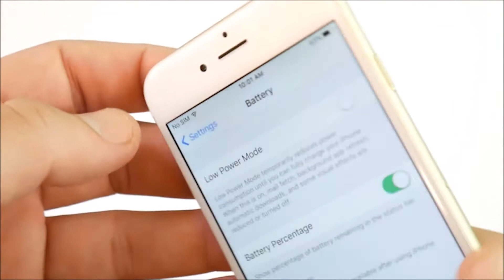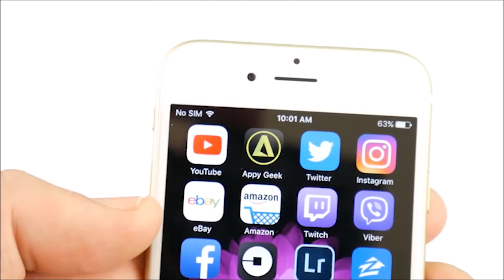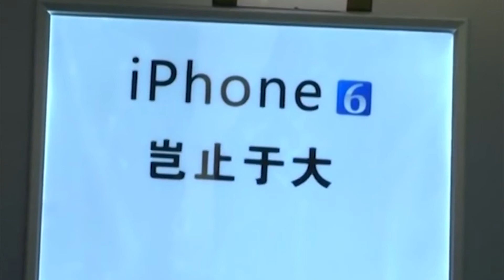Phải làm gì khi iPhone bị chai pin giảm hiệu năng?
Bạn đang sở hữu một chiếc iPhone chai pin giảm hiệu năng khiến mọi tác vụ hoạt động kém mượt mà? Bạn thực sự muốn thay pin nhưng lo sợ những cơ sở không uy tín có thể “luộc” mất đồ của bạn trong khi đó nếu thay chính hãng lại quá đắt đỏ? Đó là chưa kể nguồn gốc của những viên pin bên ngoài kia thường không đảm bảo an toàn do không phải có xuất xứ chính hãng. Nếu tất cả điều này đang là vấn đề lo ngại của bạn  thì xin đừng lo, hãy cùng xem video sau đây.
 iphone chai pin,
cách kiểm tra pin iphone 6s,

pin iphone chai bao nhiêu thì thay,

kiểm tra độ chai pin iphone ios 11,

phần mềm kiểm tra độ chai pin iphone,

kiểm tra độ chai pin iphone 6,

cách kiểm tra pin iphone 6s plus,

phần mềm kiểm tra số lần sạc pin iphone,

pin iphone chai bao nhiêu thì nên thay,
iphone 6 bị chai pin,

iphone 6 bị chai pin phải làm sao,

khắc phục chai pin iphone,

cách làm hết chai pin,

cách phục hồi pin iphone bị chai,
thay pin iphone chính hãng,
thay pin iphone 6 chính hãng fpt,

thay pin iphone 6s chính hãng fpt,

pin iphone chính hãng fpt,

thay pin iphone 6 chính hãng tại hà nội,

địa chỉ thay pin iphone chính hãng,

thay pin iphone miễn phí,

thay pin iphone tinhte,

thay pin iphone 6 ở đâu uy tín,